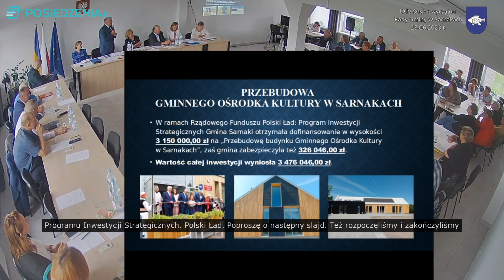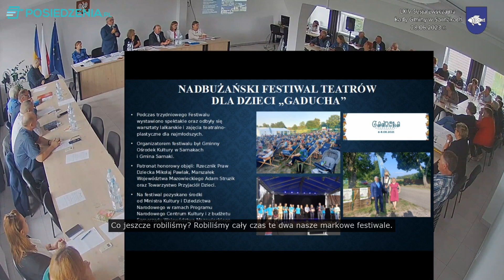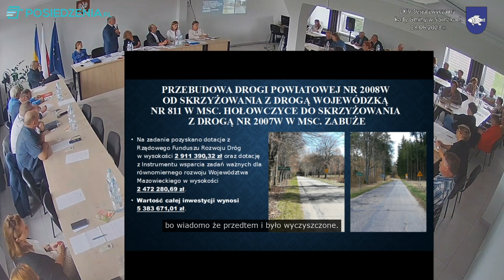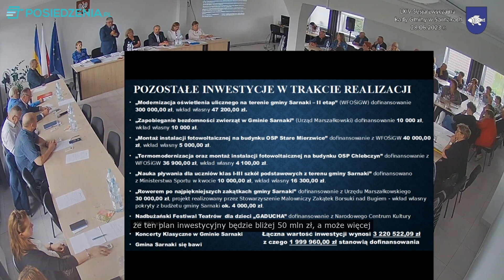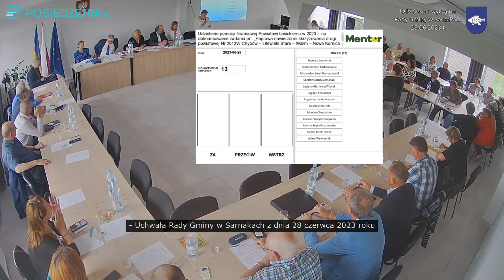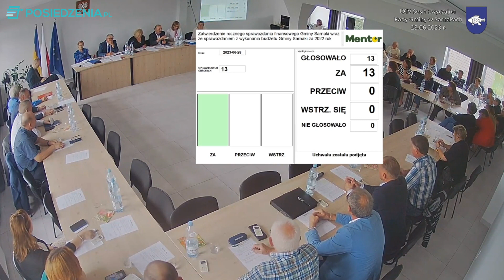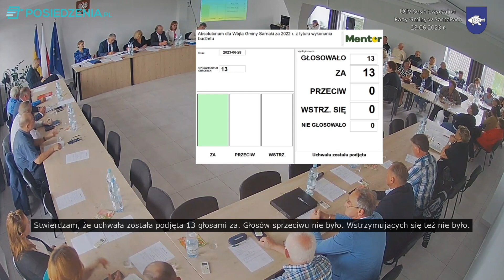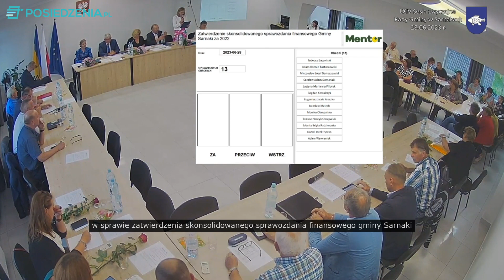[TRANSKRYPCJA] LXIV Sesja zwyczajna Rady Gminy w Sarnakach